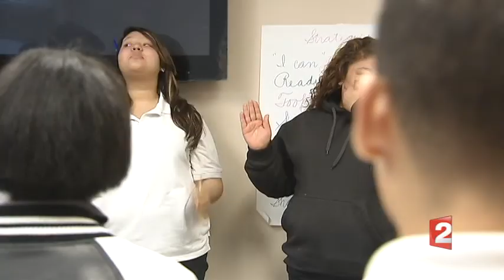BLOG Bertie Simmons